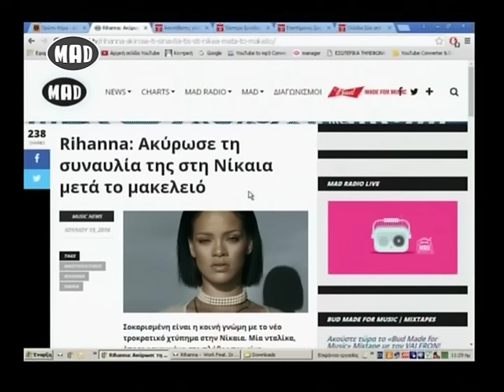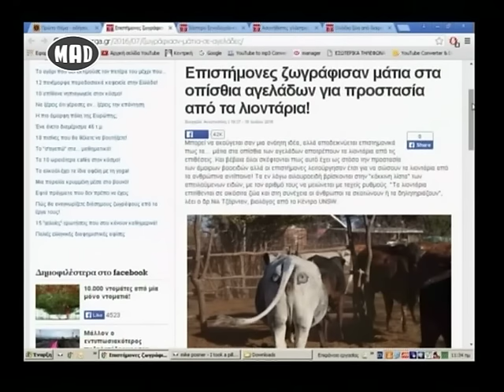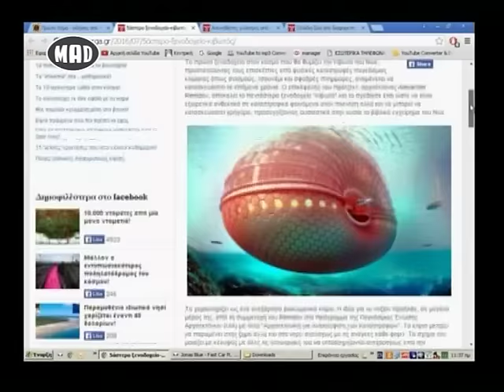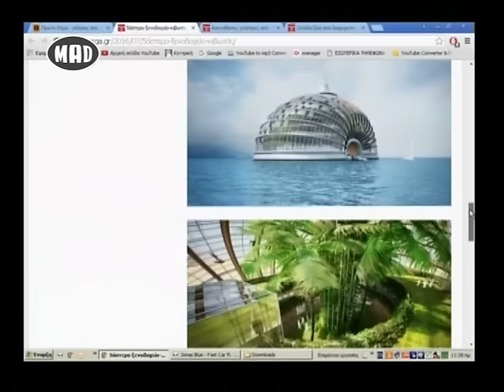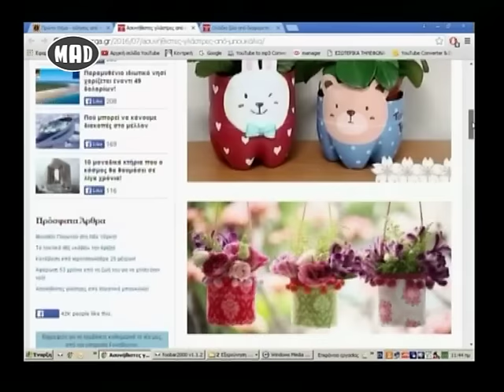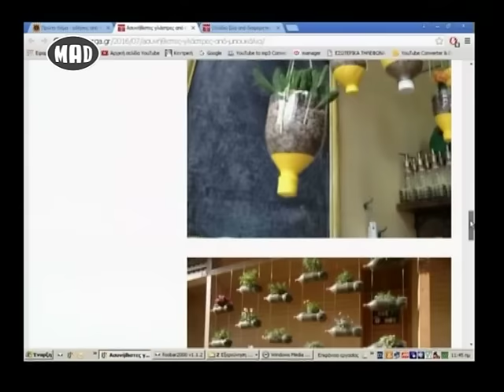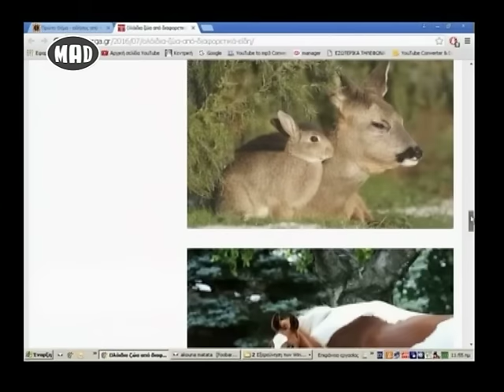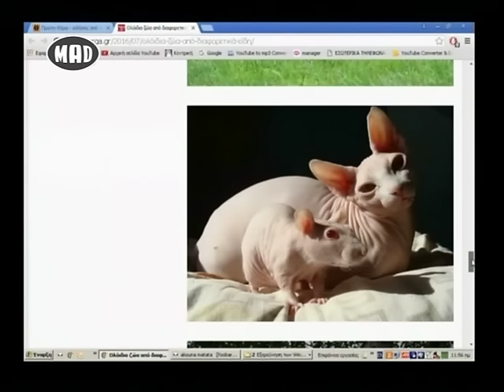❅ Loca Report στο Μad TV ❅ (18/7/16)